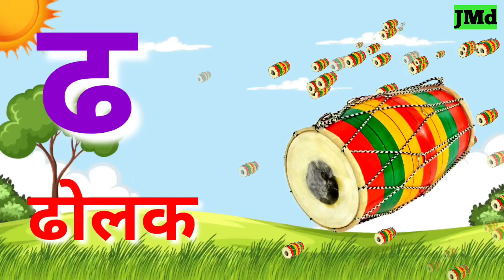A for apple|अ से अनार, आ से आम|हिन्दी वर्णमाला|कखगघ|अआइईउऊऋ|क से कबूतर|a se anar aa se aam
A for apple|अ से अनार, आ से आम|हिन्दी वर्णमाला|कखगघ|अआइईउऊऋ|क से कबूतर|a se anar aa se aam|अआइई
conuting number in hindi 1-100

a se anar aa se aam e se imli ee se eekh for kids.
a se anar AA se aam e se imli song.